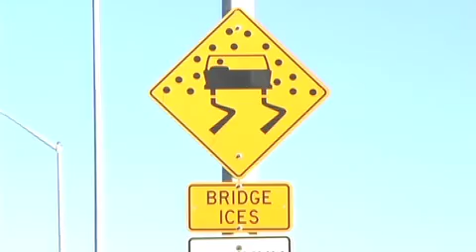thedailyplanet.com: Preparing your car for the winter months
With winter fast approaching and with snow already on the ground in much of the country, it's time to prepare vehicles for the season. Experts say being proactive now can help to avoid troubles down the road.

Thedailyplanet.com reporters Pam Bal and Catherine Labelle have the story.